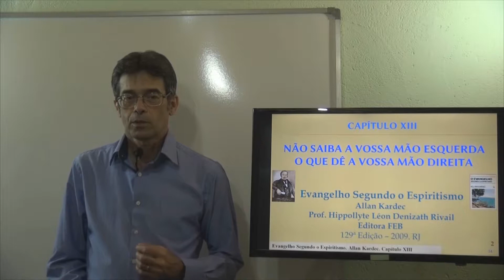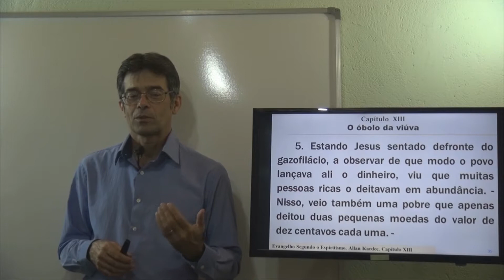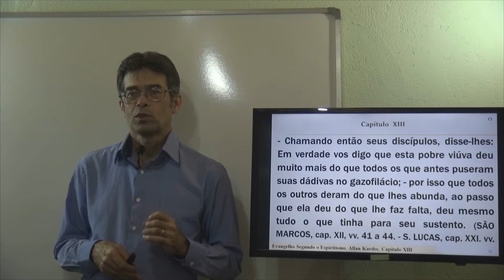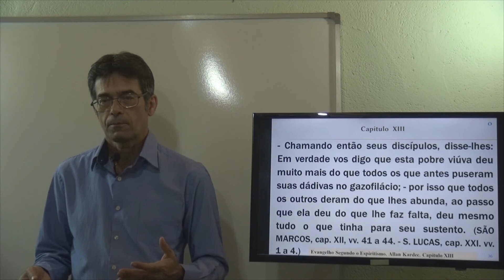O óbolo da viúva. Não Saiba a Vossa Mão Esquerda... Cap 13 - 5. E. S. E. Gelson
Capítulo 13. Não Saiba a Vossa Mão Esquerda o que Faz a Vossa Mão Direita. O óbolo da viúva. Evangelho Segundo o Espiritismo.
Não Saiba a Vossa Mão Esquerda o que Faz a Vossa Mão Direita. Cap 13. E.S.E. Gelson - PL (Playlist do Capítulo 13).
O óbolo da viúva - Não Saiba a Vossa Mão Esquerda o que Faz a Vossa Mão Direita. Cap 13 - 5. E. S. E. Gelson
Gelson - E. S. E. Cap 13 - 5 - Não Saiba a Vossa Mão Esquerda o que Faz a Vossa Mão Direita - O óbolo da viúva